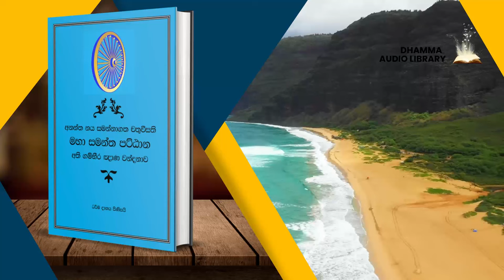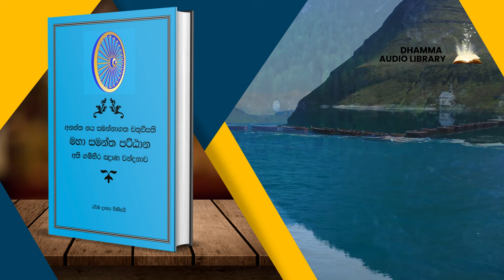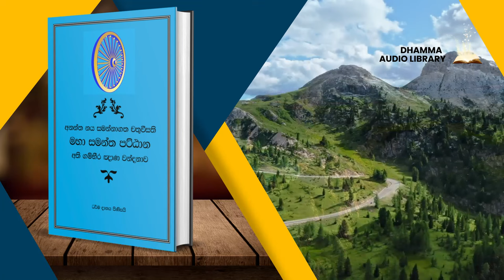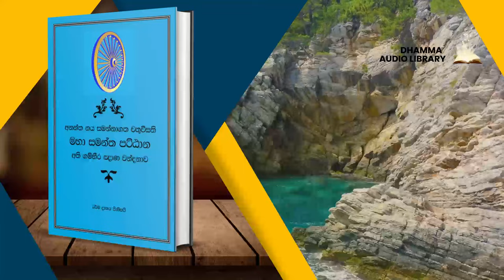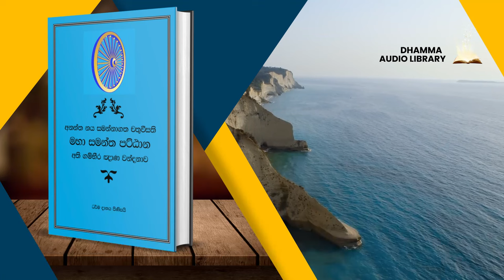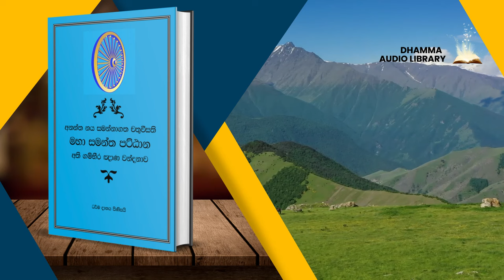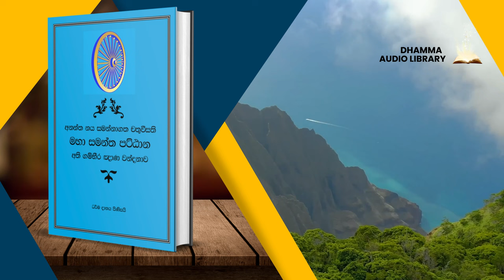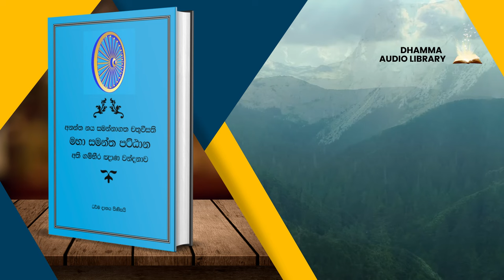මහා සමන්ත පට්ඨාන අති ගම්භීර ඤාණ වන්දනාව | Audiobook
මහා සමන්ත පට්ඨාන අති ගම්භීර ඤාණ වන්දනාව